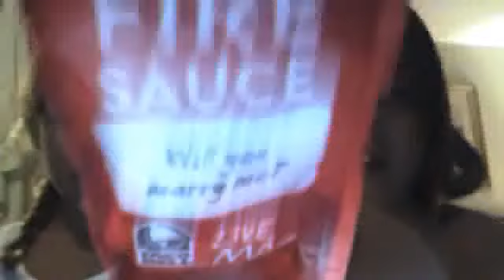hot sauce challenge by jasmine and my cute little sister